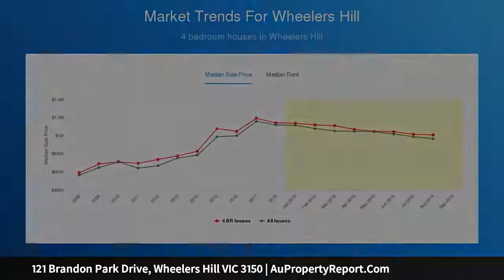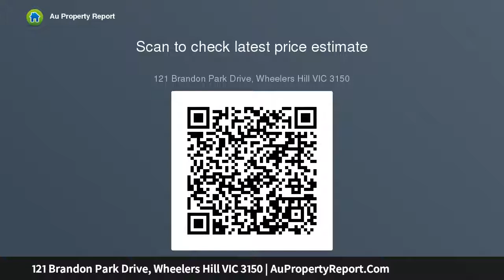121 Brandon Park Drive, Wheelers Hill VIC 3150 | AuPropertyReport.Com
121 Brandon Park Drive, Wheelers Hill VIC 3150
Property Type: house
Bedrooms: 3
Bathrooms: 3
Car Space: 0
SHERIFF'S AUCTION